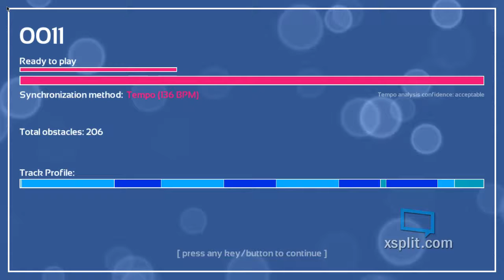Melody's Escape: Sharada - Skye Sweetnam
Game: Melody's Escape
Song: Sharada
Artist: Skye Sweetnam